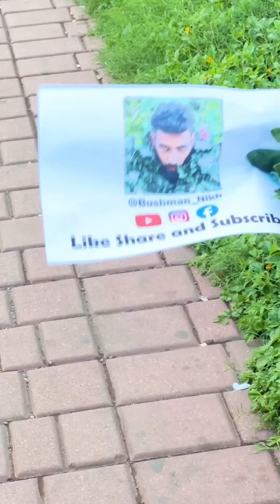Bushman prank in India | Funny reactions